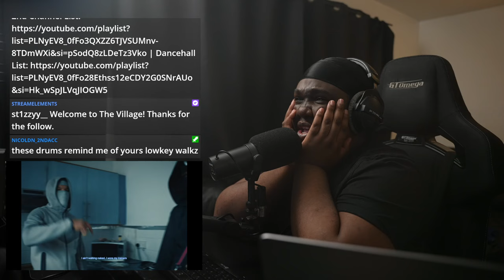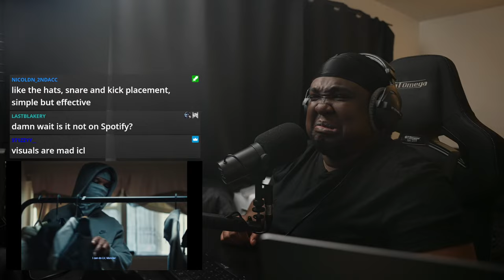Chinx (OS) - Favourite Trainers (Official Video) (REACTION)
▼ Timestamps
00:00 Reaction
03:50 Final Thoughts